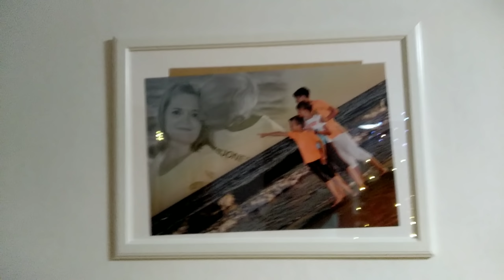НАРЯДИЛИ ЕЛКУ И УКРАСИЛИ НЕМНОГО ДОМ